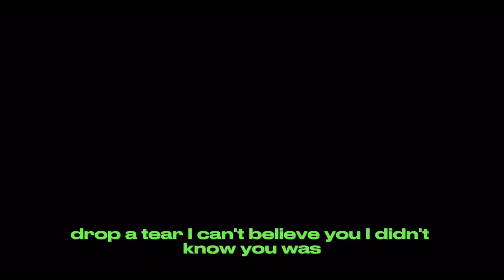Rolling up weed prank on Mom!!🍃 (Emotional)😢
Welcome to our nation!👩🏾‍❤️‍👨🏾